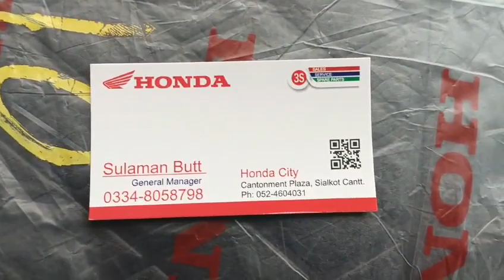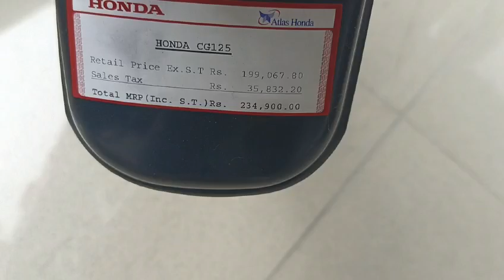new model Honda 125 black Honda 125 new black colour Sialkot cantt showroom petroleum03348058798